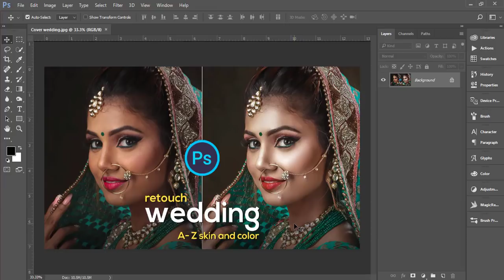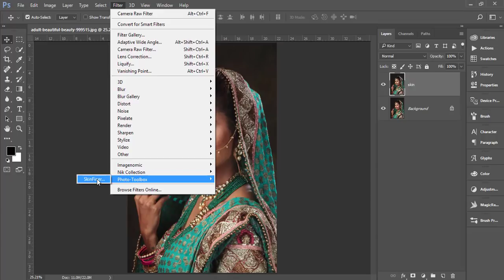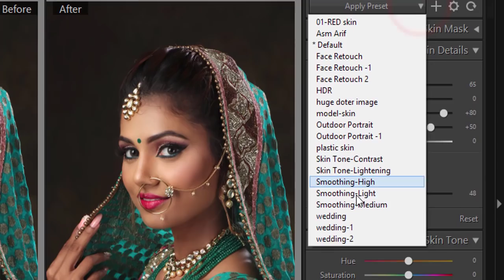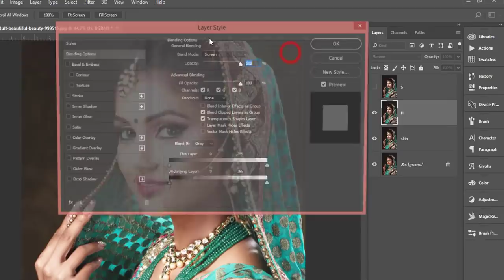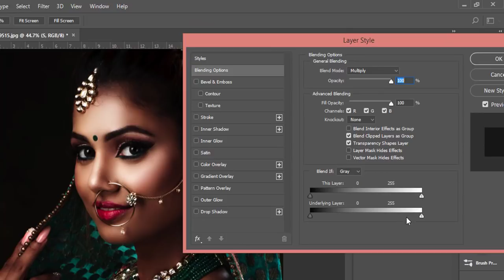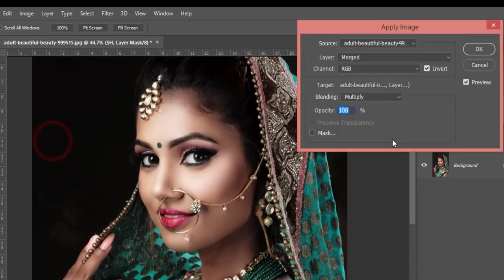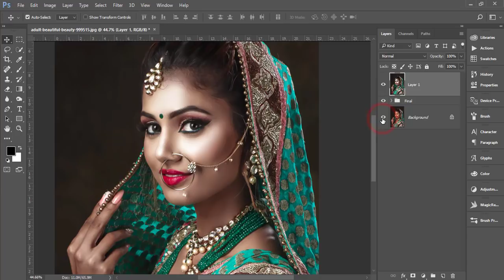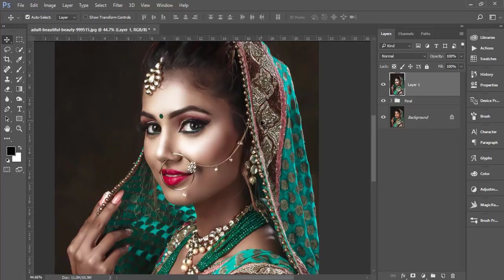Wedding Photo Retouch A to Z | Photoshop Skin Retouch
Hi Everyone i am gonna show you a new thing today. Wedding_Photo Retouch A to Z